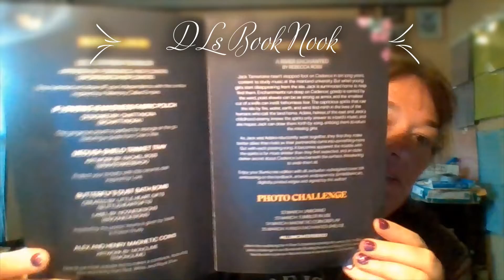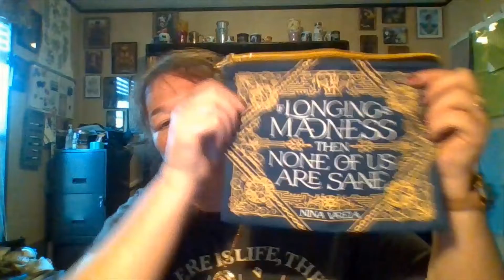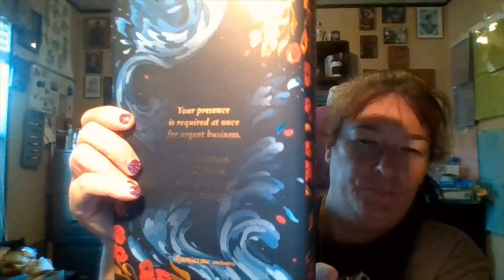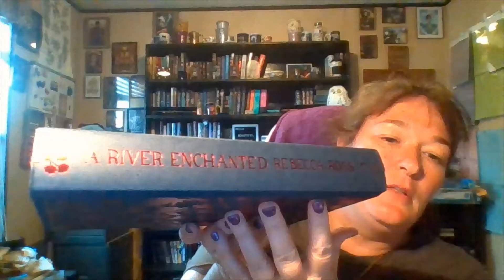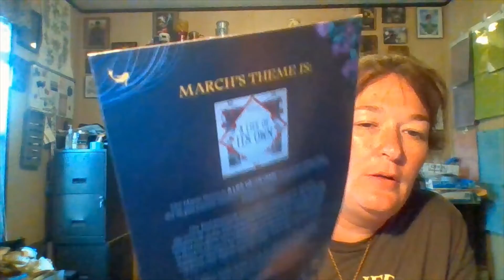Illumicrate February 2022 Book Box Unboxing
Theme: Bad Blood
Items:
LSEL Station Tumbler inspired by A memory Called Empire. Artwork by: Forensics and Flowers (@forensicsandflowers)
Fabric Pouch inspired by Criers War designed by @chattynora
Trinket Tray inspired by Lore Artwork by: Rachel Ross (@raystrikesback)
Bath Bomb inspired by the poison Yelena in Poison Study created by: Little Heart Gifts (@littleheartgifts) label by noonedesigns @noonedesigns (Just so you know, it turns the entire bath red but doesn't color your skin)
Alex and Henry magnetic coins artwork by Monolime (@monolime)
Featured Book: A River Enchanted by Rebecca Ross